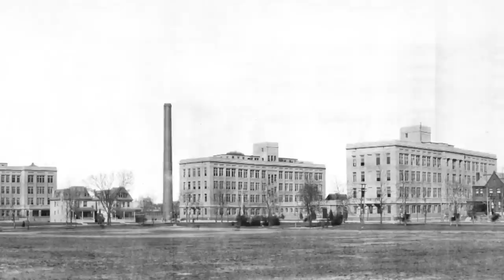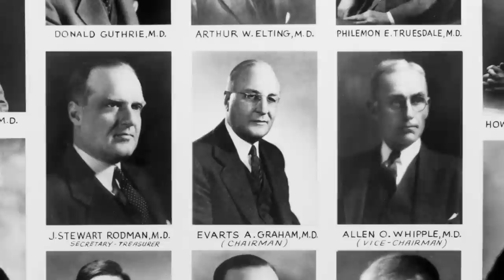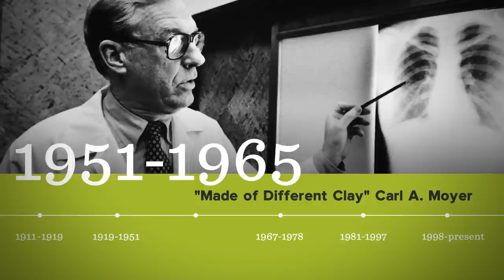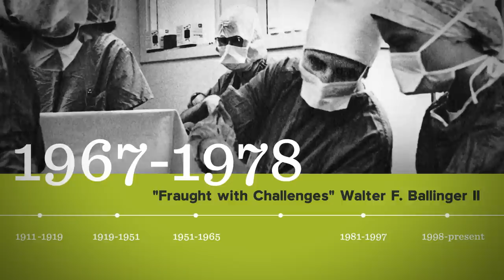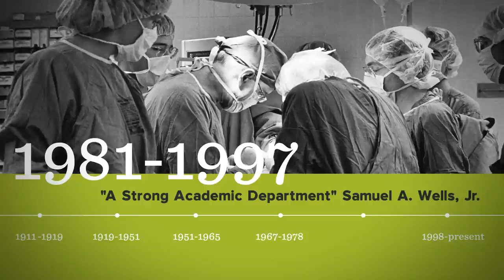100 Years of Surgery at Washington University School of Medicine